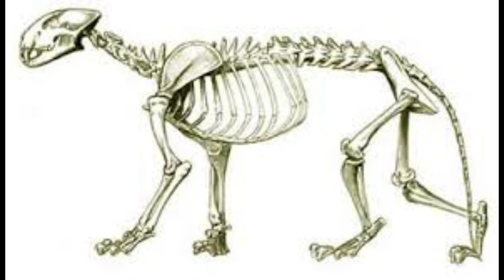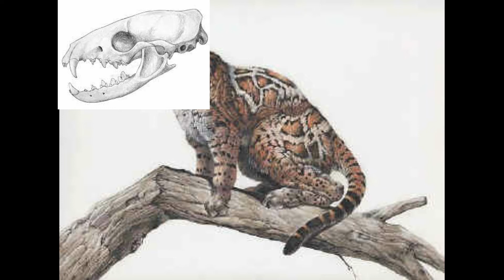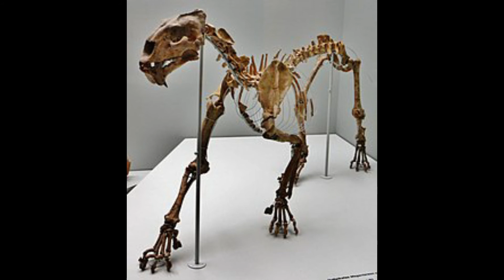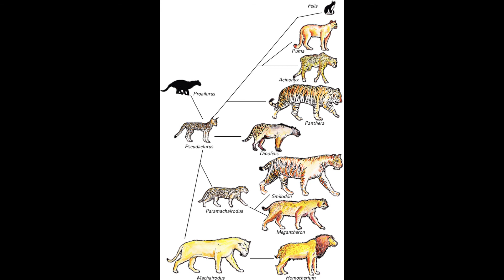Evolution of Lions, Cats, Tigers | By TRP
Evolution of Cats, Tigers, Pumas, Panthers, Lions, Cheetahs, And Other Animals Related to Falides. There are different Types of The Species, Their Genes, And Their Ancestors. You Can Get Information About the Types of these Animals By the Following Links
Links to My Social Accounts
My Merchandises.
Please follow them As well.